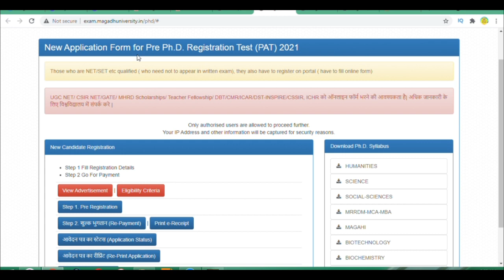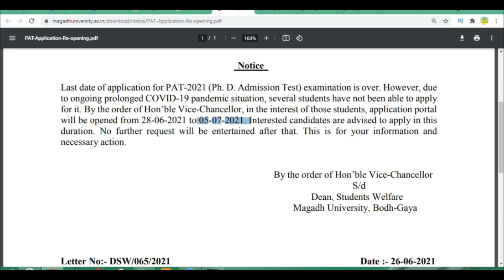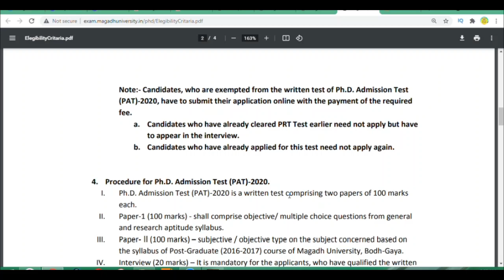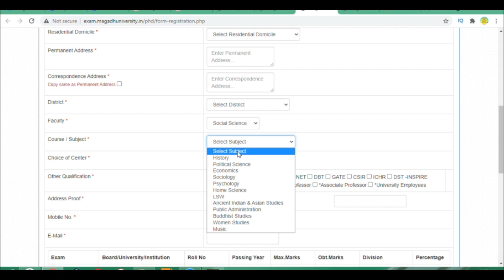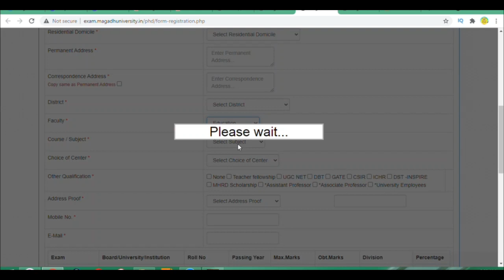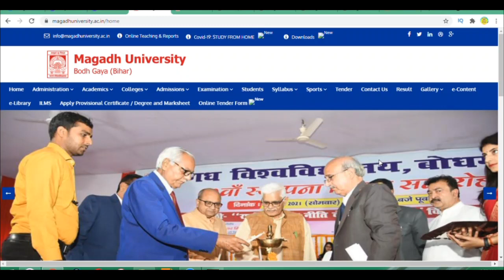STATE UNIVERSITY PHD ADMISSION 2021 ! पीएचडी एडमिशन 2021! PHD ADMISSION 2021 !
CENTRAL UNIVERSITY PHD ADMISSION 2021 ! पीएचडी एडमिशन 2021! PHD ADMISSION 2021 !